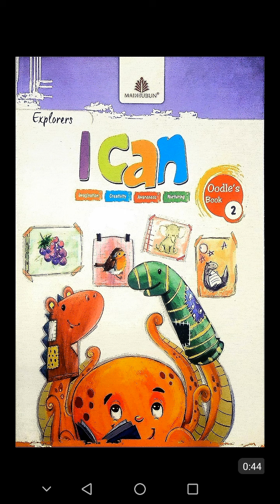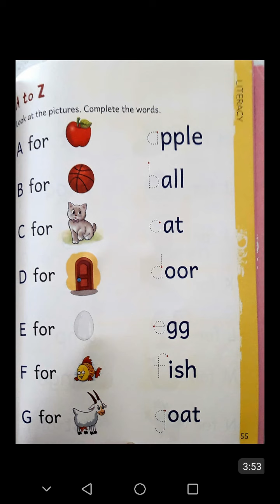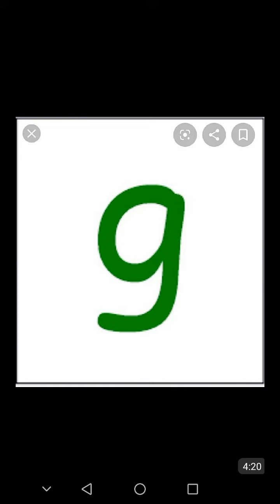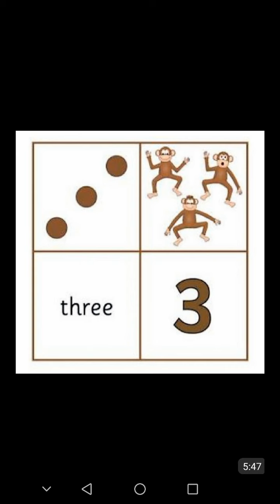LKG BOOK 2 THEME 8 FESTIVALS DAY 8 VIDEO 67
BOOK : 02
THEME : 08 FESTIVALS
DAY : 08